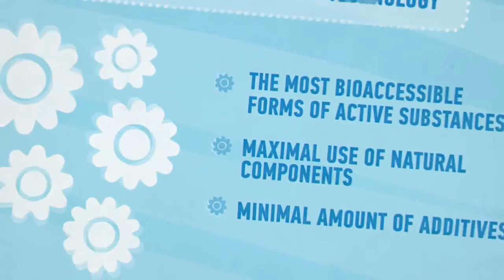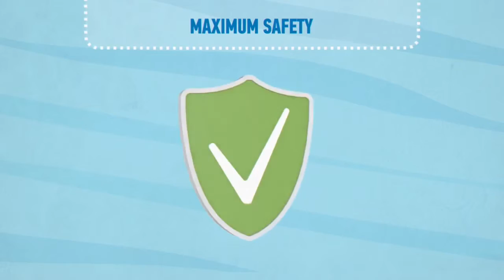All about Coral Club English version